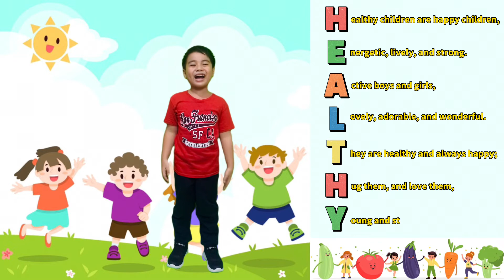Health Activity | Poem: Healthy